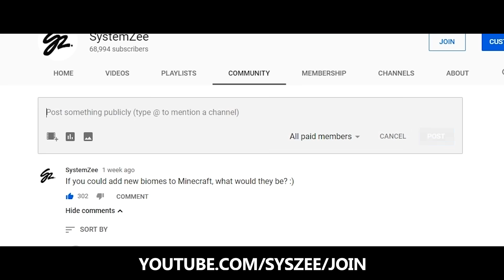Your IDEAS In Minecraft - #8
Check out these ideas from my community in this episode of Your IDEAS In Minecraft! New ideas featuring a Necromancer, Fossils, Enchanted Iron Golems, and More!

Special thank you to Endergized for creating models and textures used in this video!